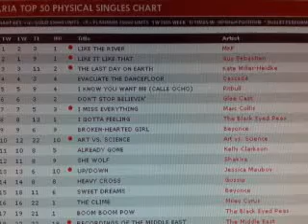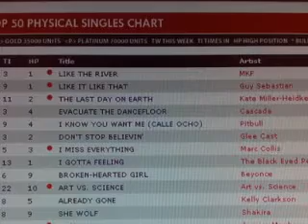Mahmood Khan O Saathi Mere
Words and Music by Mahmood Khan
Produced and Engineered by Mahmood Khan
All Instruments played by Mahmood Khan